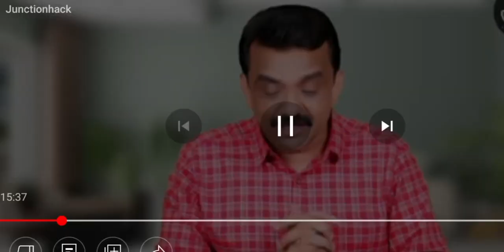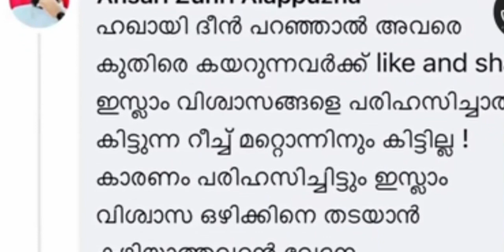അനിലിന്റെ വളിഞ്ഞ ചിരിയും സുഹ് രിയുടെ കമന്റും